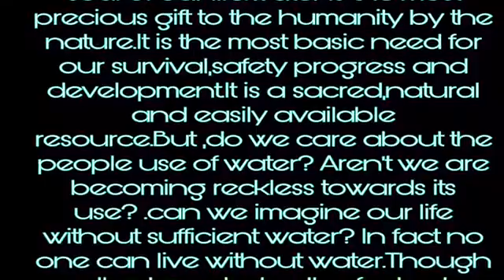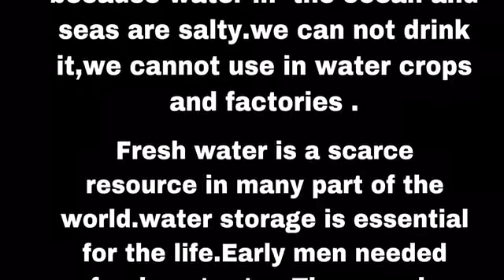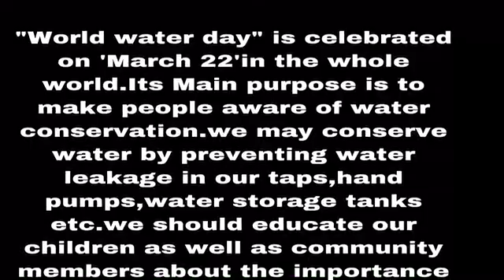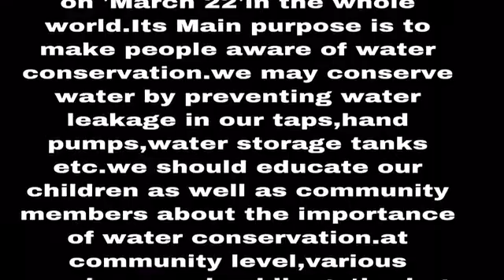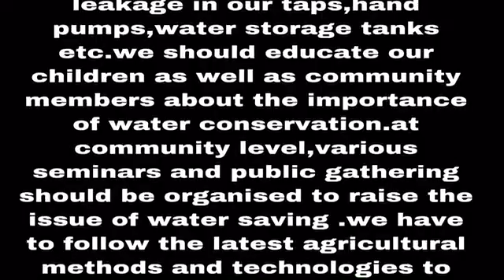Speech on Importance of Water And Methods of Its storage and Conservation/water conservation methods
Simple Speech on water conservation and methods of water storage and conservation.

What Is Water Conservation?
Water conservation is the practice of using water efficiently to reduce unnecessary water usage. According to Fresh Water Watch, water conservation is important because fresh clean water is a limited resource, as well as a costly one. As a homeowner, you’re probably already well aware of the financial costs of inefficient water use. Conservation of this natural resource is critical for the environment — and our wallets.

Category:Education